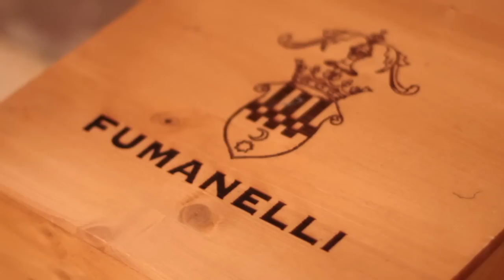Fumanelli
The Squarano estate is located in the heart of the most classical Valpolicella, on a gentle hilltop surrounded by vineyards, cherry and cypress trees. Here the Marchesi Fumanelli family have been cultivating grapes  and producing prestigious wines since 1470.